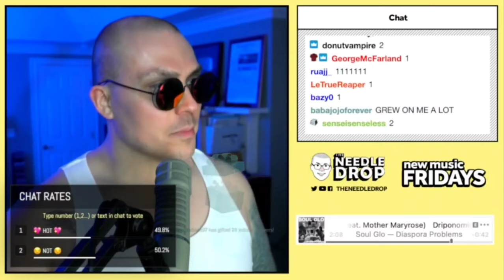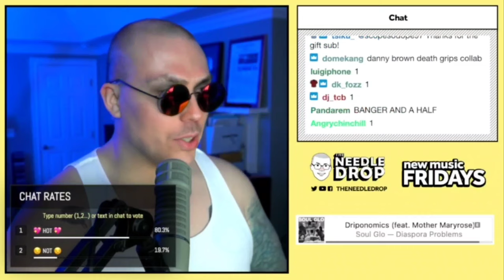Soul Glo, "Driponomics" Fantano Reaction